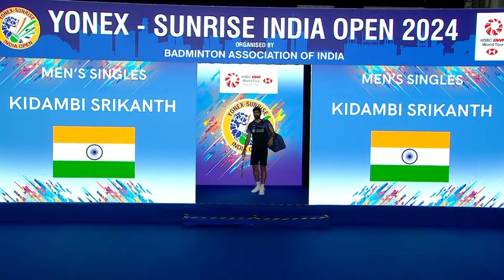YONEX SUNRISE India Open 2024 | Kidambi Srikanth (IND) vs. Lee Cheuk Yiu (HKG) | R32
Kidambi Srikanth (IND) vs. Lee Cheuk Yiu (HKG)